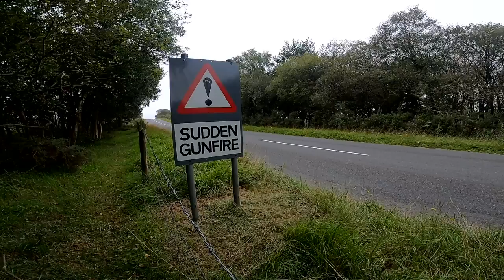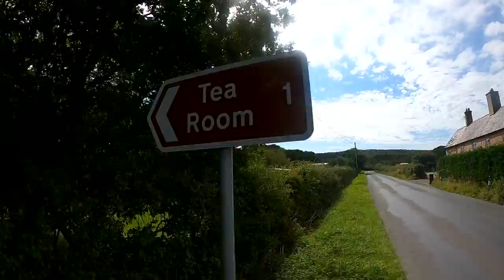Mountain Biking The Jurassic Coastline | Rich & Blake Go Bikepacking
Blake took Rich on an epic Bikepacking adventure along the British Jurassic Coast Line from Pool Harbour to Weymouth with lots of tea and cake in between! 🍰

If you'd like to contribute captions and video info in your language, here's the link 👍

Piggy Blues - Martin Klem
Lackluster Foray - Ritchie Everett
On A Roll (instrumental version) - John T. Graham
Johnny Has a New Ride - Blue Fret
In Good Company - Logan Rich
Morning Mist - Steffan Carlen
Portal - Henyao
9th Power - Henyao
Stay Funky - Gregory David